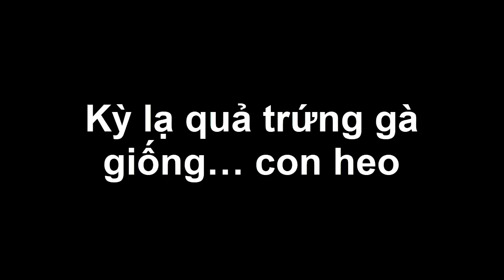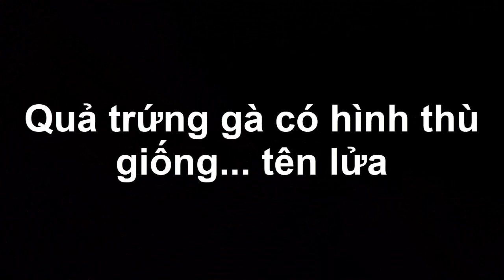Kỳ lạ quả trứng gà có hình quả hồ lô nào giờ mới thấy...